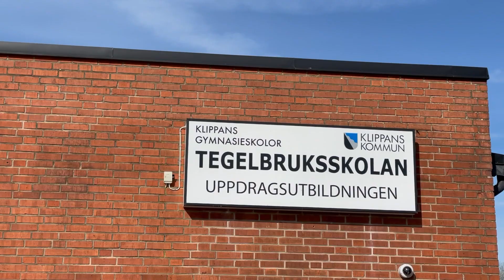Inriktning kran och timmerbil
Informationsfilm om utbildningen för kran- och timmerbil som är en av programmen på Tegelbruksskolan i Klippan. Läs mer om utbildningen på